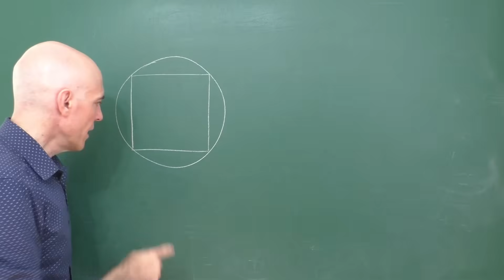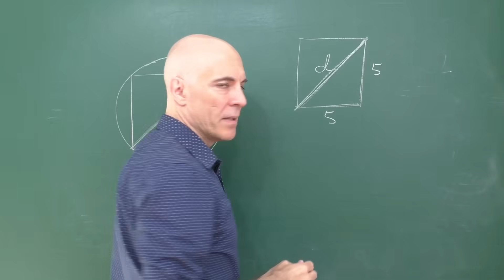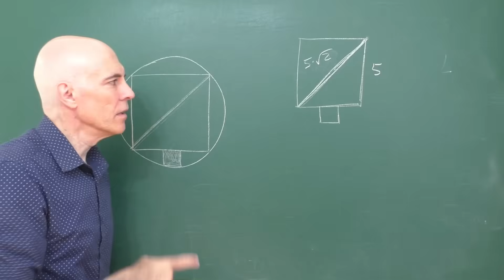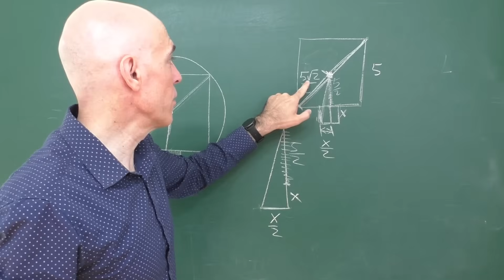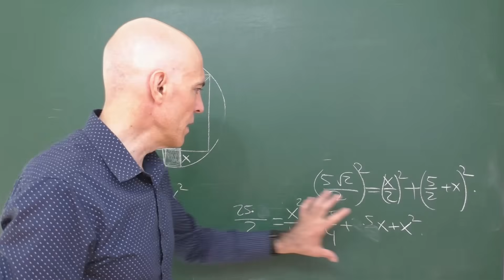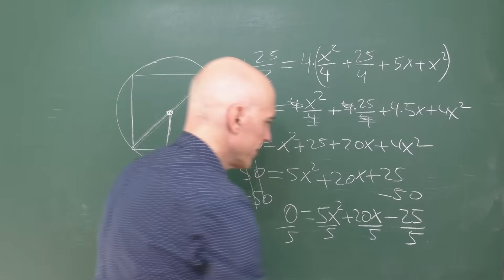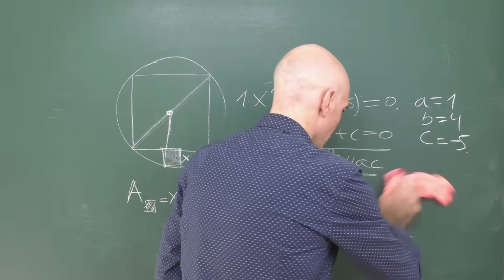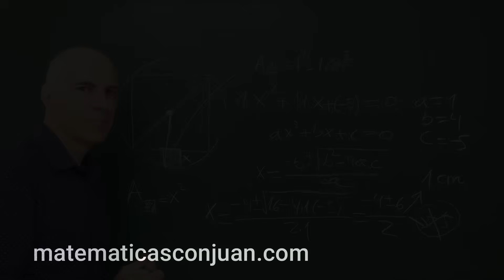HALLA EL ÁREA DEL CUADRADO PEQUEÑO. Cálculo del área sombreada.